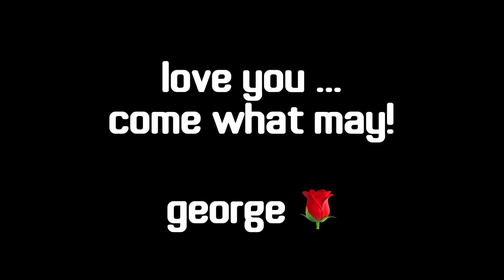Our 9th Anniversary Vid